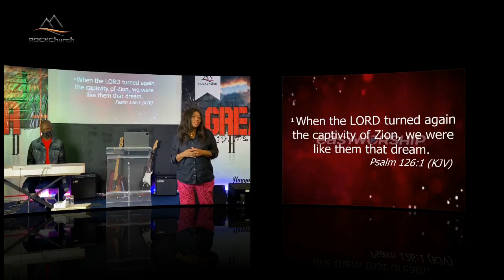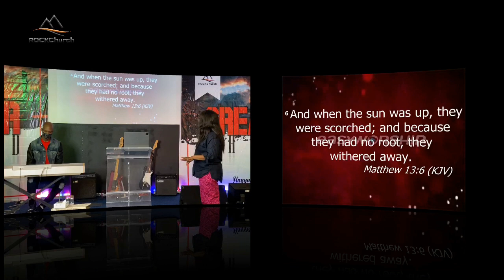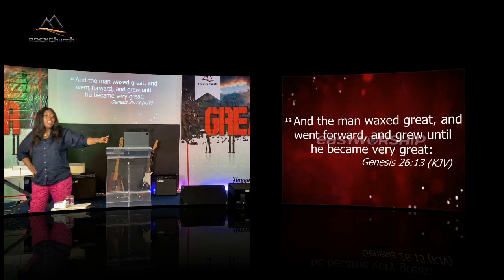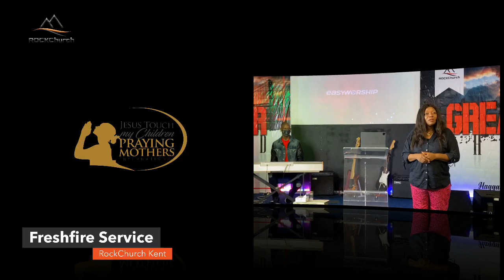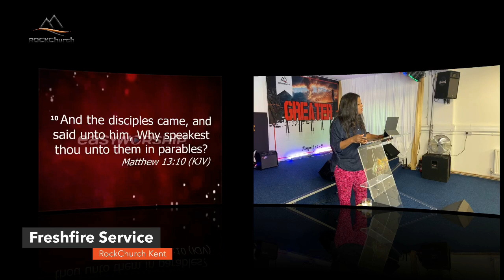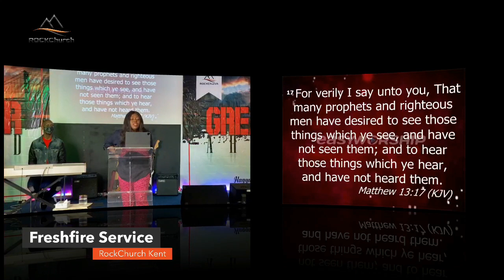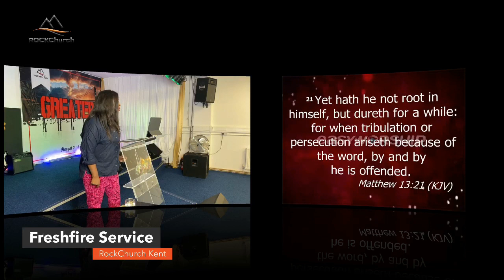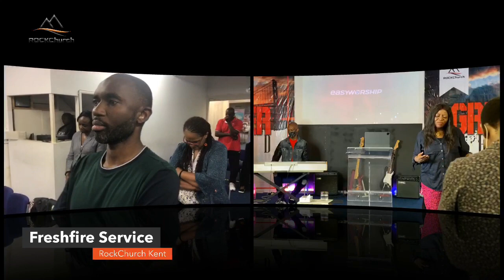100... 60... 30 - Part 2 | Pastor Doris Familusi | ROCKChurch Kent